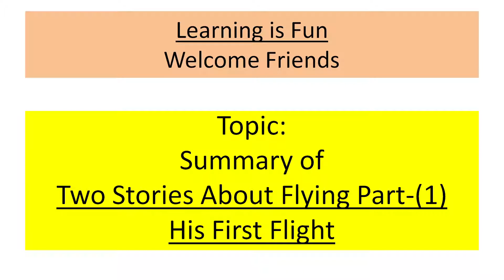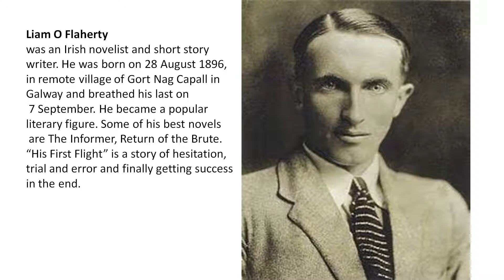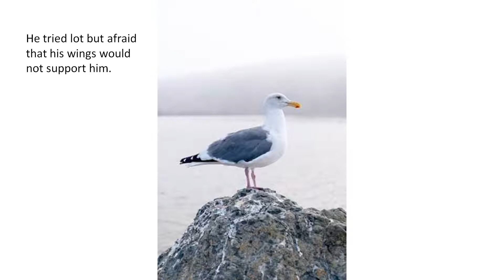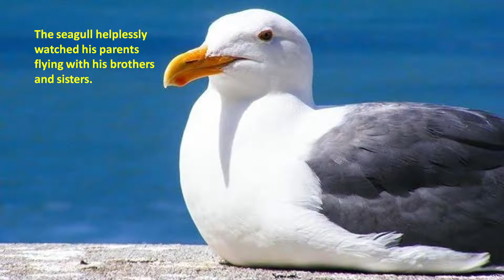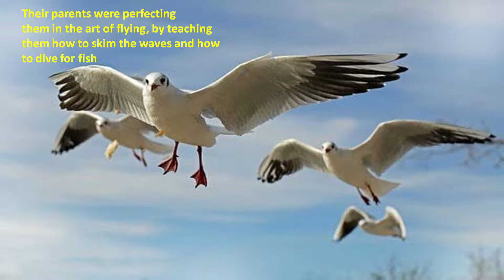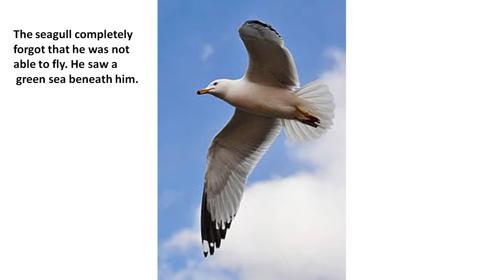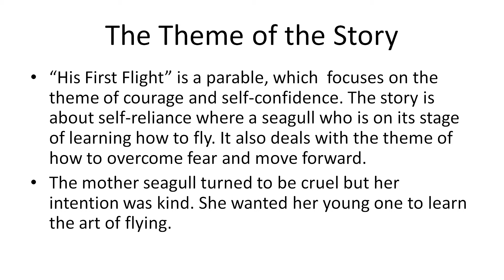'HIS FIRST FLIGHT' by Liam O Flaherty, for 10th std, with theme.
Complete Summary of the chapter with pictures and theme of the story.